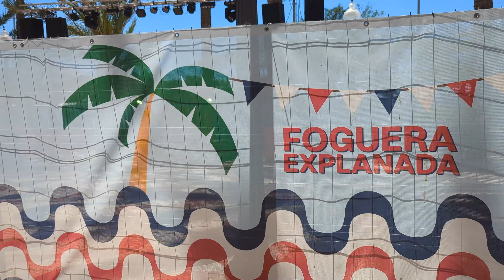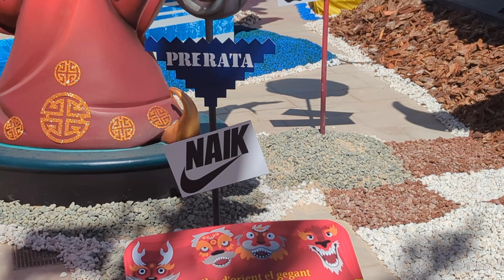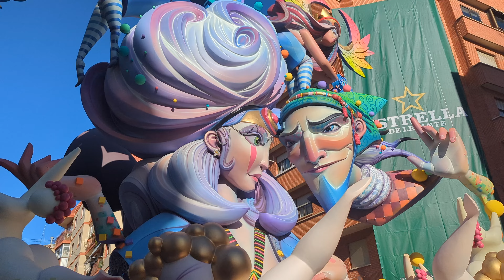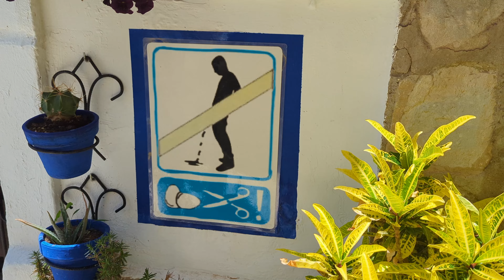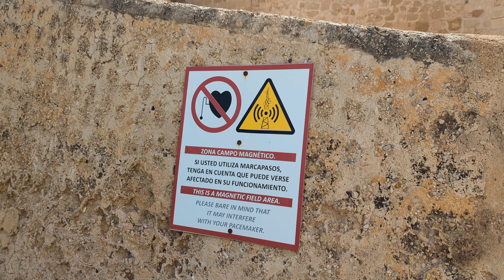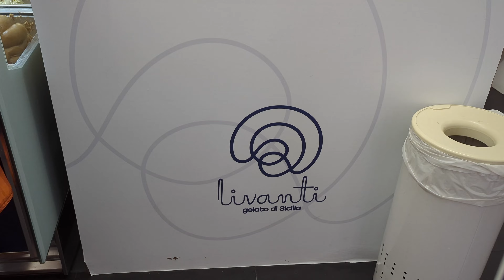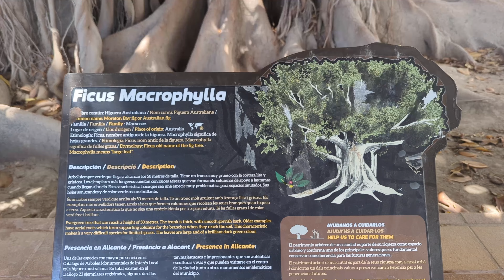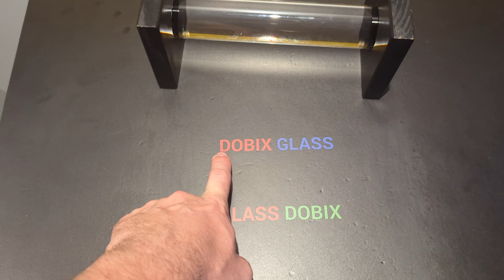Adventure to Alicante, Spain (Hogueras de San Juan!)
Hola Buenas!

I took a trip to Alicante, Spain. But not just any trip. This was during the Hogueras de San Juan, a festival in Alicante. This is a vlogging style video and I wanted to bring you guys a long for the journey! And maybe just encourage you to visit this part of Spain.